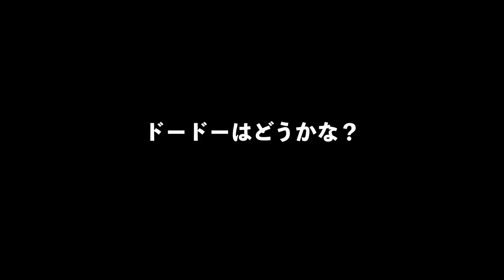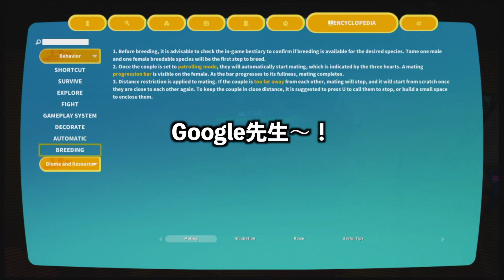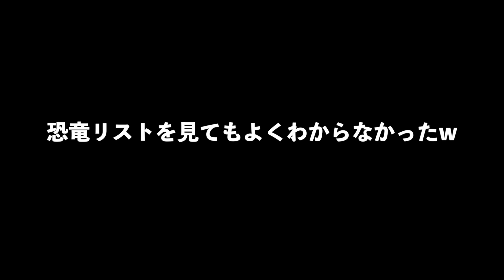switch『PIXARKピックスアーク』スイッチ版＃５８大型アップデート！ブリーディング解禁！モーターボートもあるぞ！pixarkマイクラ風ARK恐竜ワールド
今回は、大型アップデートでやっと解禁された
ブリーディングをやってみました

オスとメスを放浪モードにして
ブリーディングをしようとしたら
まさかの結果に泣